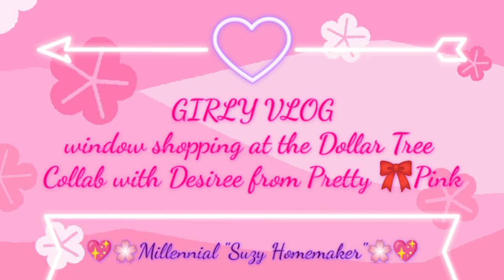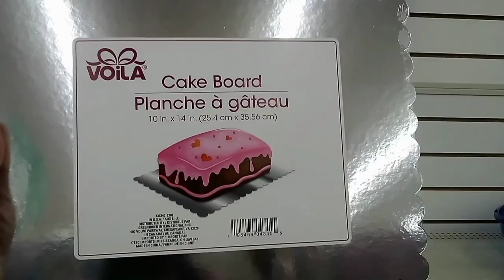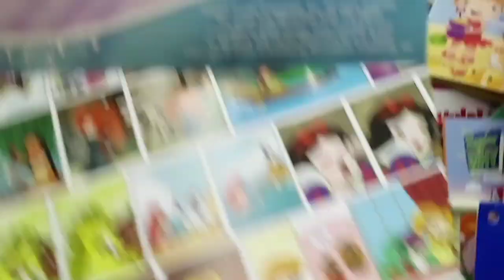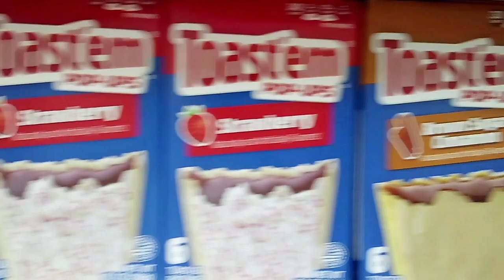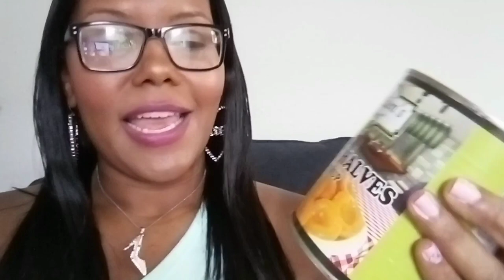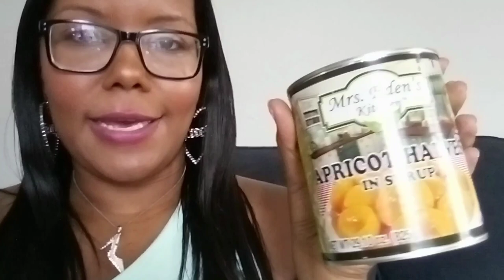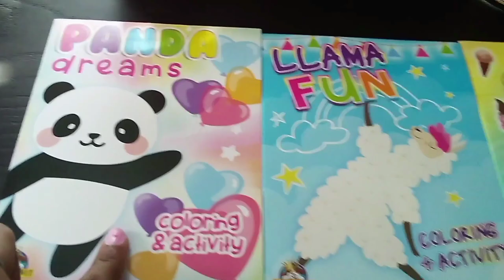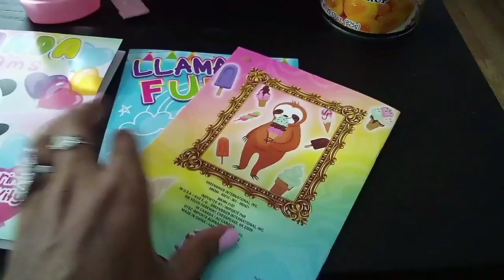💕🍭🌳 GIRLY VLOG LET'S GO WINDOW SHOPPING AT THE DOLLAR TREE COLLAB WITH DESIREE @prettyLoveBarbie 🍭💕